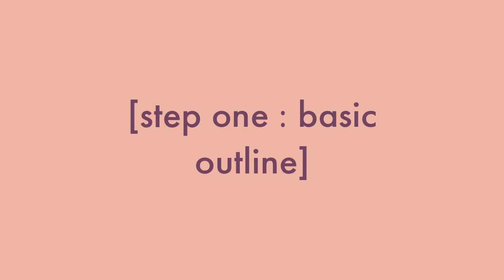How to draw Naruto uzumaki#drawing anime naruto @Shadow Artist